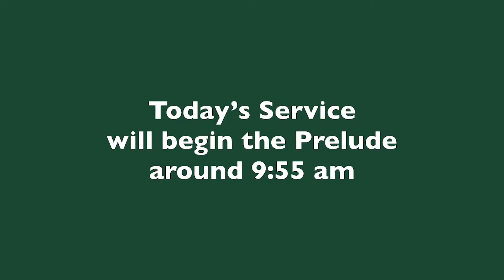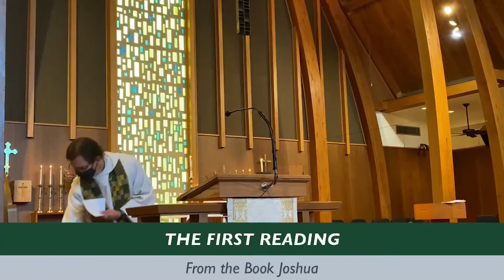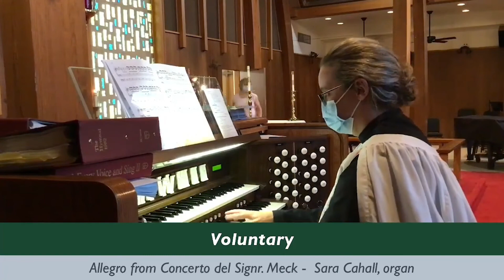Sunday Service | August 22, 2021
Ascension & Holy Trinity invites you to worship with us!
All are welcome because all belong.